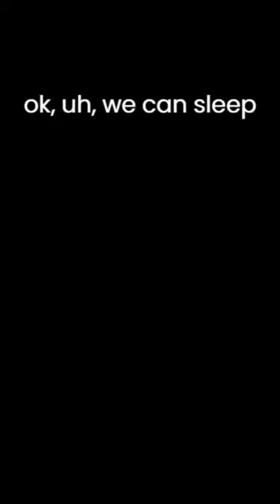cyberpunk 2077: can't show that on stream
forgot to change the setting lmao